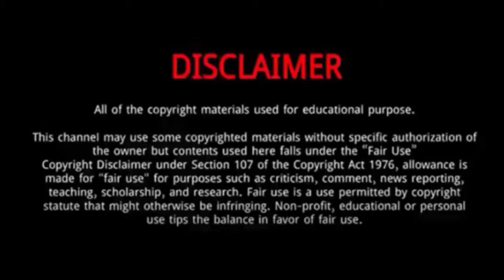Ilaix Moriba || 10 Things You Didn't Know About Ilaix Moriba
iLaix Moriba  is a professional footballer who plays for barcelona as a central midfielder.
He was Born on January 19, 2003.
Moriba was born in Conakry, Guinea, to a Guinean mother and a Liberian father.
 He holds both Spanish and Guinean citizenship.
Full name : Moriba Kourouma Kourouma.
He Started playing Football at the age of 4.
Moriba has the potential to blossom into one of the world's best midfielders, and given the hysteria around him is only growing, expect that trend to continue for the foreseeable future.